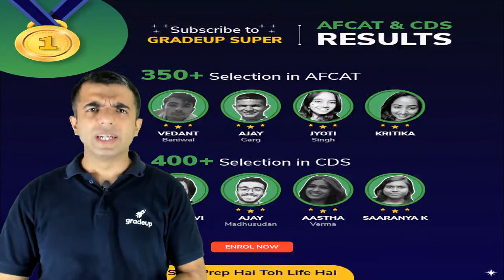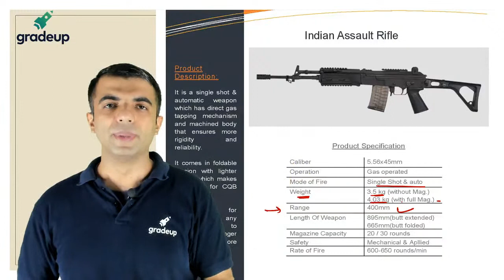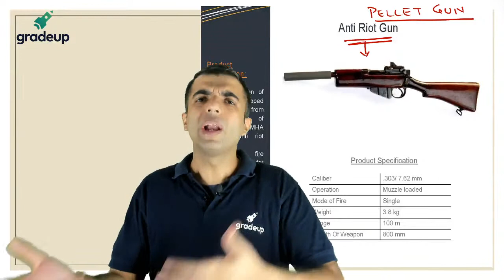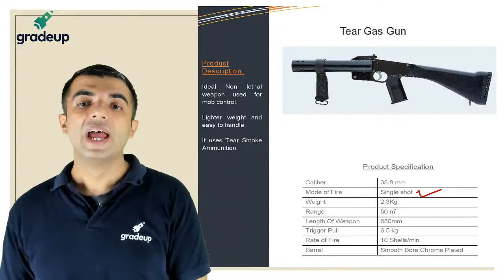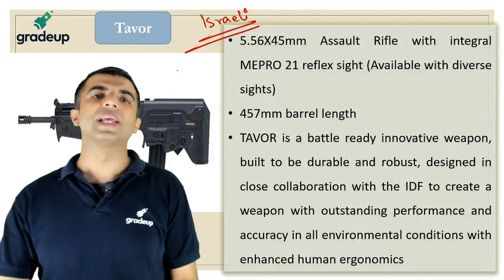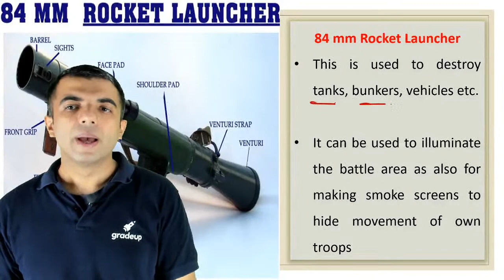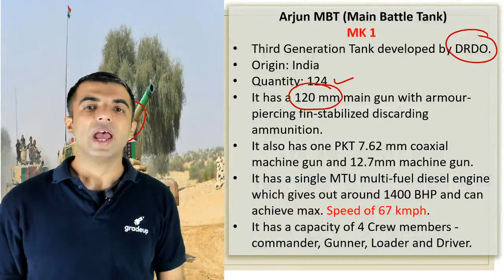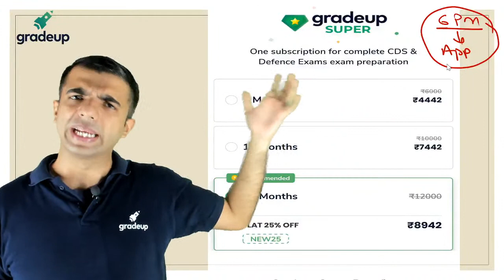Equipments of Indian Army | Defence Awareness | CDS | CAPF | AFCAT | Sharad Mudgal | Gradeup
Sahi.Prep.Hai.Toh.Life.Set.Hai